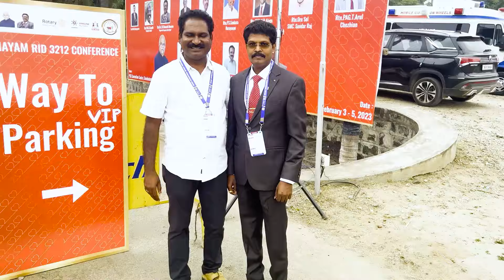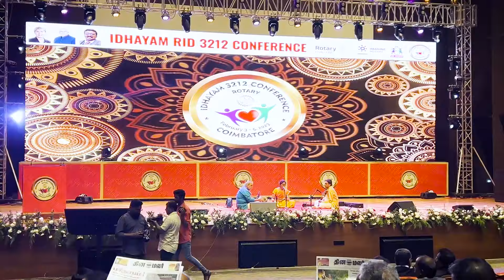IDHAYAM RID 3212 CONFERENCE I Sweet Kanna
IDHAYAM RID 3212 CONFERENCE Sweet Kanna